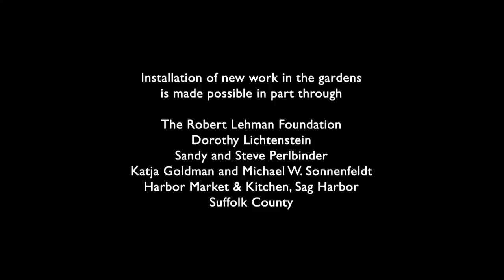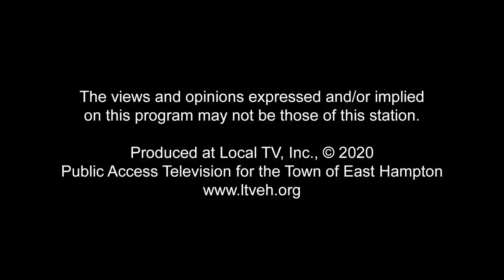The LongHouse Reserve-The Joy of Sculpture Gardens - Successful Philanthropy with Jean Shafiroff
East Hampton's LongHouse Reserve  Board President Dianne Benson talks to Jean about one  of the most beautiful sculpture gardens on the Eastern End of Long Island ! Learn about the beginnings of LongHouse Reserve which was  founded by legendary graphic designer Jack Lenor Larsen . Hear about  its collections, gardens, sculptures and programs which reflect world culture and teach the fostering of a creative life!  Learn how you can visit and even volunteer!